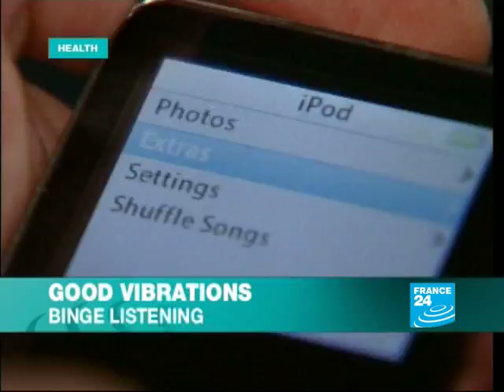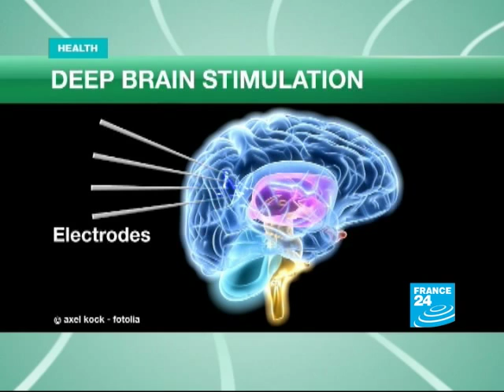FRANCE 24 Health - Good vibrations: the power of music on the mind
HEALTH - Get ready for some good vibrations...this week we're looking at the power of music on the mind the muscles, and our overall well being
You'll see how, with the help of a violinist's bow, surgeons are able to pin point the parts of the brain that are malfunctioning.
Reducing stress, lowering blood pressure and even helping Alzheimer's patients to remember we'll be showing you how music is not just the food of love but of life itself. However like all good things a little goes a long way and doctors warn against the effects of binge listening.